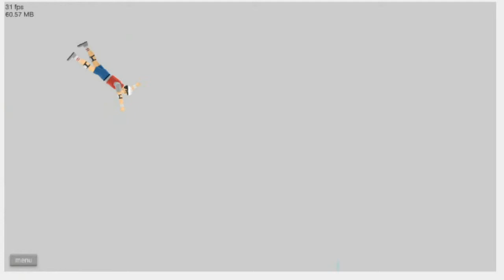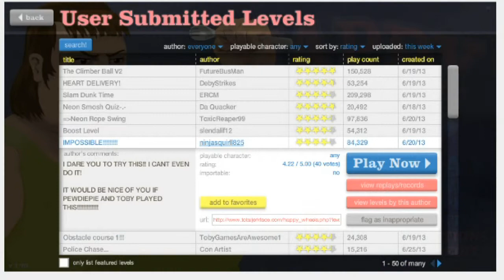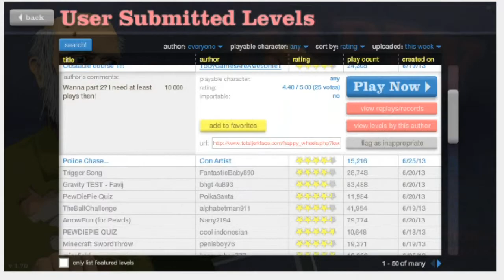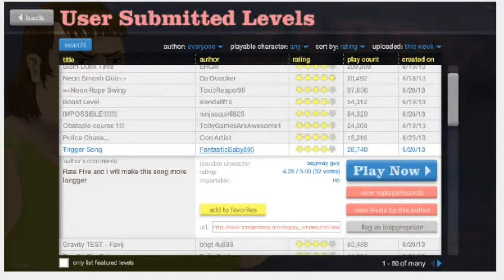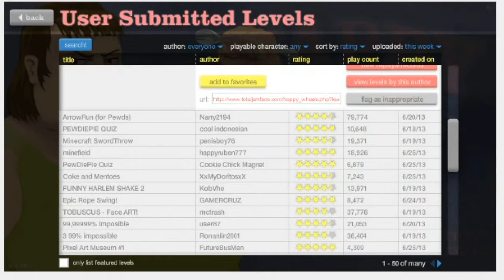DIEEEEEE! - Happy Wheels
Oooh yeah...me playing happy fails :)